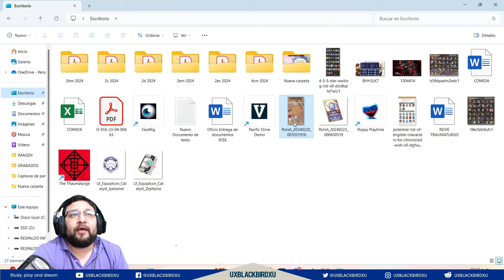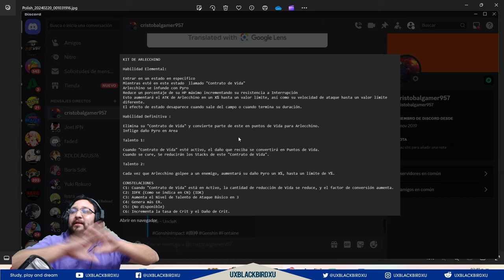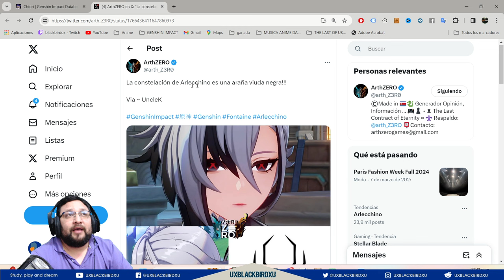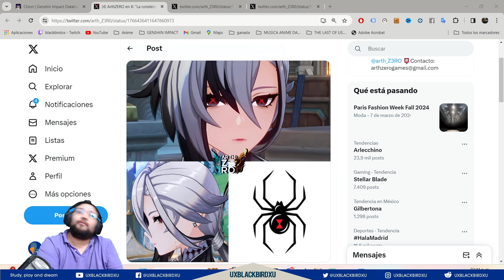▶️ KIT Arlecchino 👍| 🐳 Genshin Impact🐳 | Habilidades y forma de su constelación 🕷️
0:00 Intro
0:25 Sorteo Bendición lunar
1:01 Pre-kit Arlecchino
2:07 Habilidad elemental
4:23 Definitiva
5:09 Pasivas de ascensión
8:15 Constelaciones
9:38 Forma de la constelacion de Arlecchino
10:54 Despedida

Codigo Creador de Contenido en EPIC:
UXBLACKBIRDXU

OH EKATE
banners mas nuevos (ohekate)